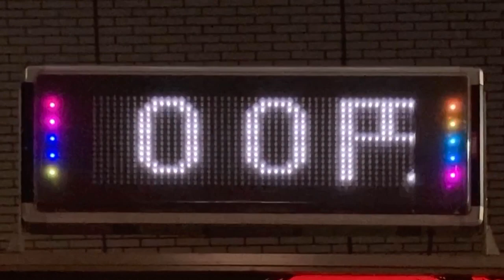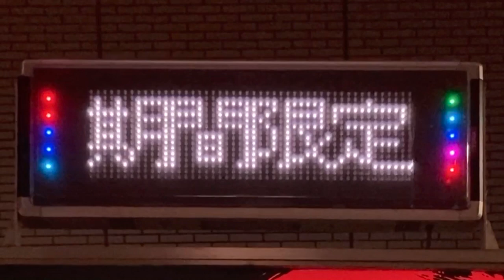広告用の電光掲示板 TOWA 豚龍ラーメン 駅前店(〒710-0055 岡山県倉敷市阿知１丁目７−２)